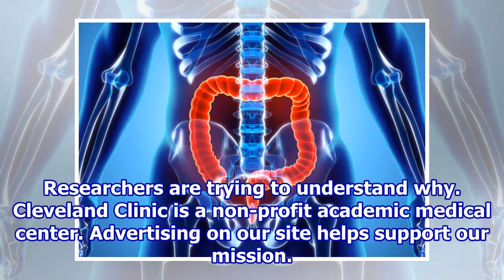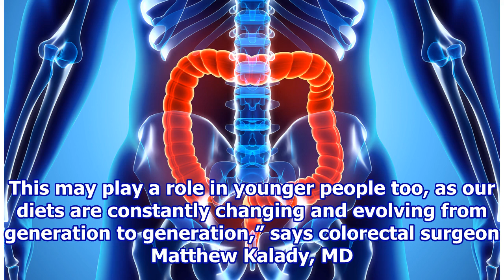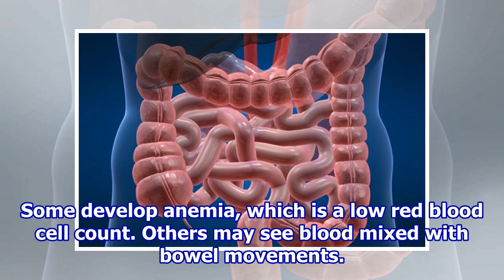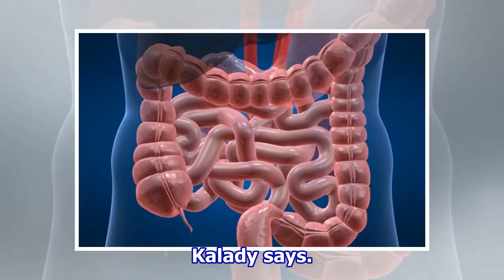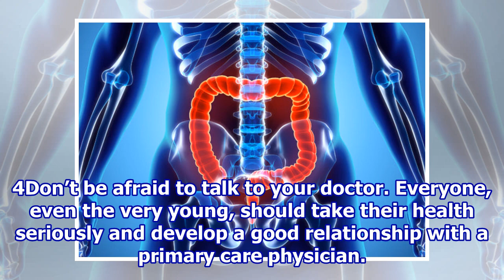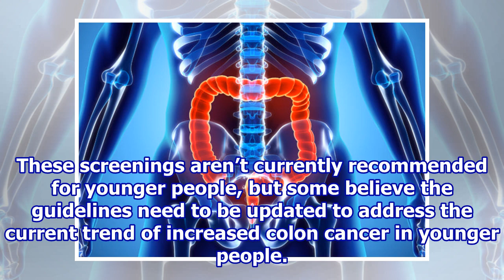Younger Than 50? 5 Tips to Help You Avoid Colon Cancer